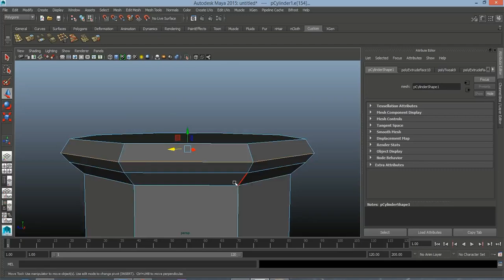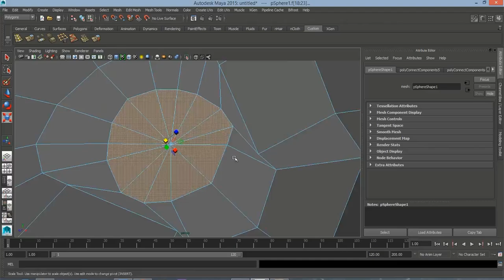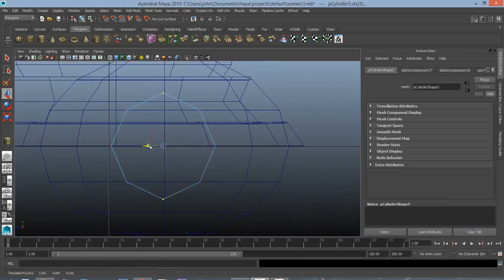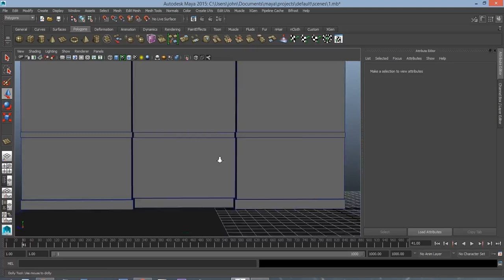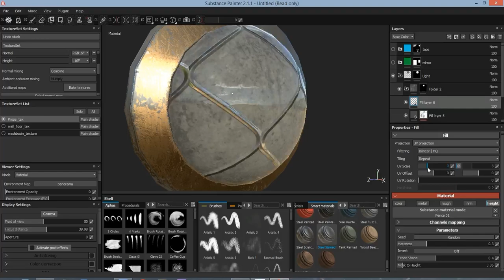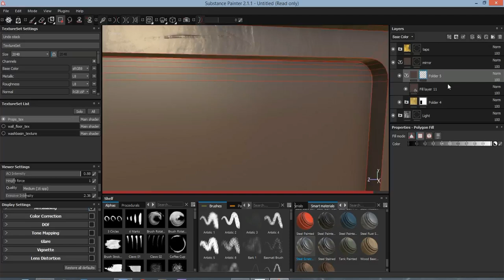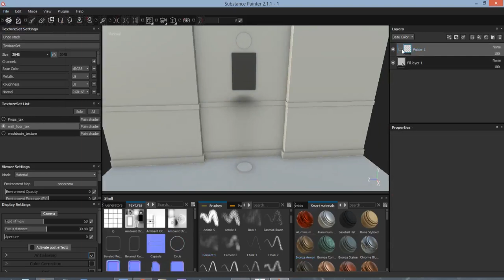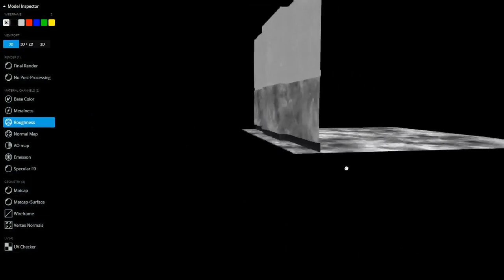Classic Washbasin 3D scene speed modeling and texturing (maya and substance painter 2)